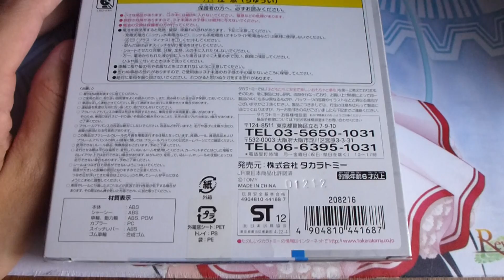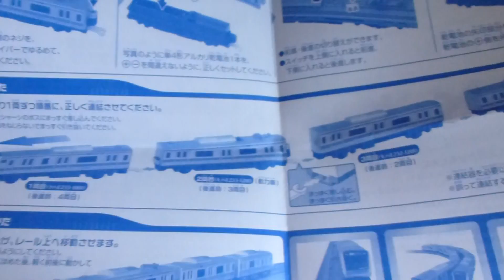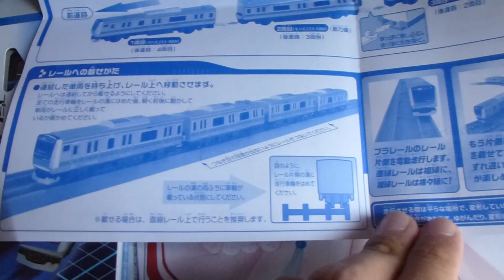【フルHD】プラレールアドバンス E233系京浜東北線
秋葉原のヨドバシカメラで購入しました。
普通のプラレール車両と比べると車体が小さく、1本のレールで2車両同時に走行させることができます。
ちなみにプラレールアドバンスの車両を買うのはこれが初です。
余談ですが、何故車両をこれにしたのかというと、単に地元付近を走る車両だからといったところでしょうか・・ｗ